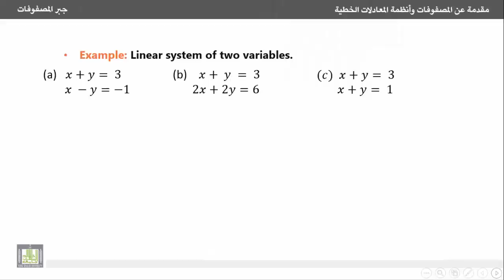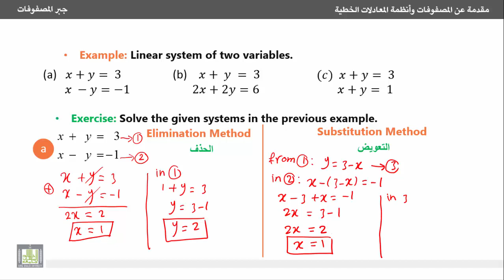جبر المصفوفات | طريقتي الحذف والتعويض لحل الأنظمة الخطية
درس من مقرر جبر المصفوفات | طريقتي الحذف والتعويض لحل الأنظمة الخطية